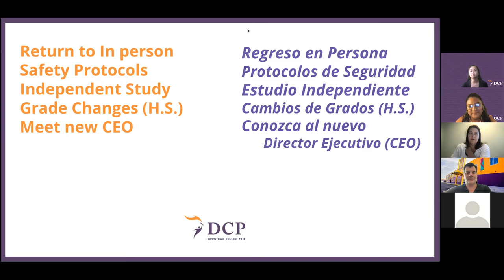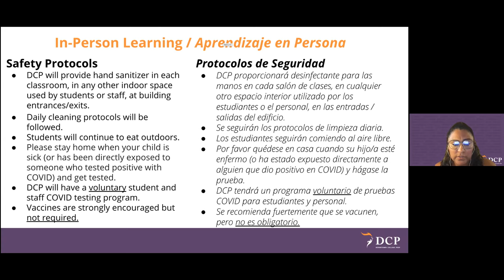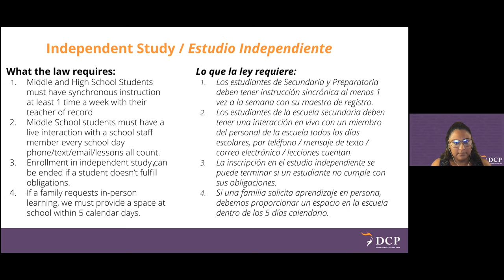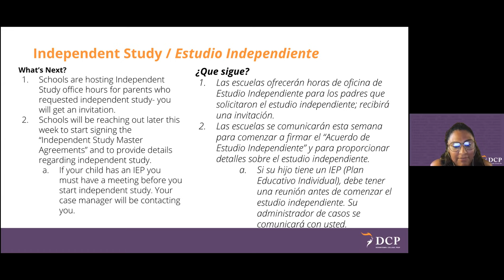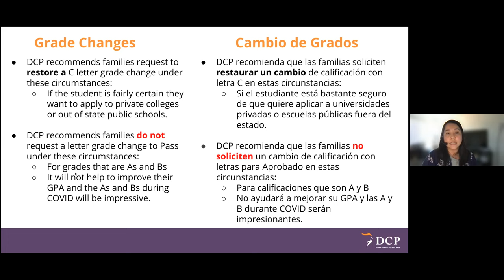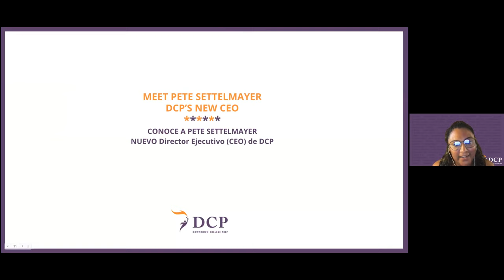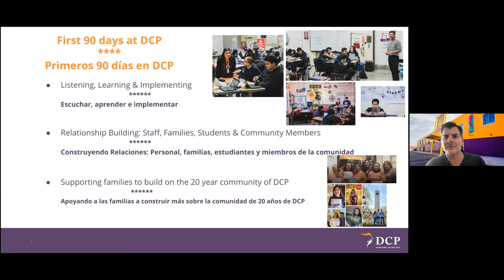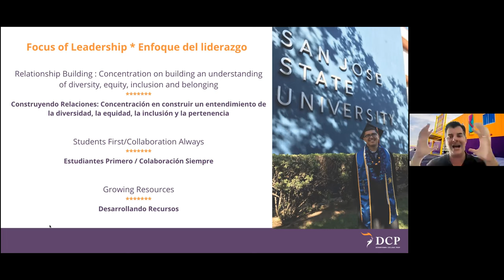Family Forum III / Foro Familiar III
Information and Updates / Información y Actualizaciones:
- Regreso en Persona / Return to In-Person
- Estudio Independiente / Independent Study
- Cambios de Grados / Grade Changes
- Conozca a nuevo Director Ejecutivo / Meet new CEO